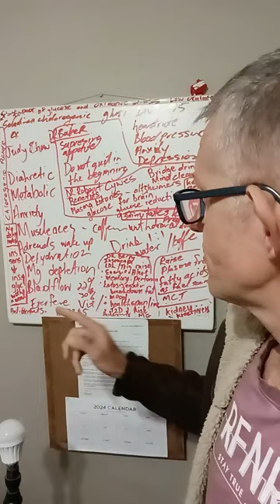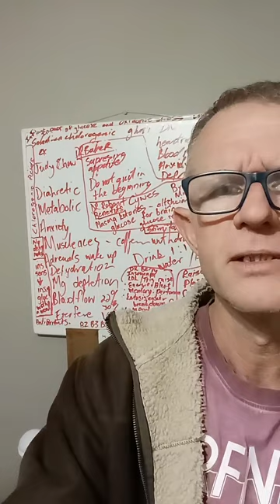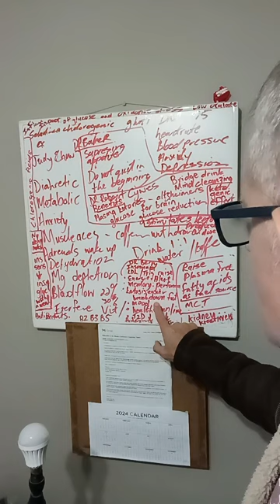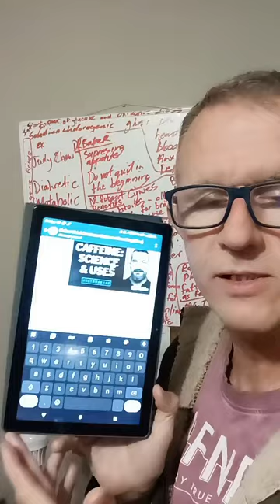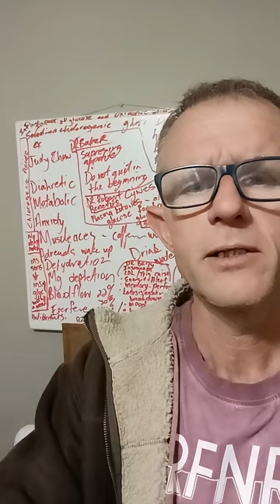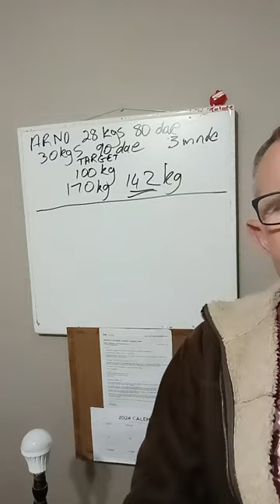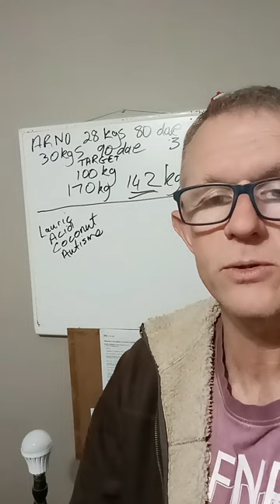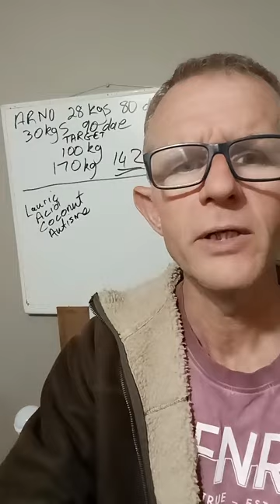Koffie goed of sleg?